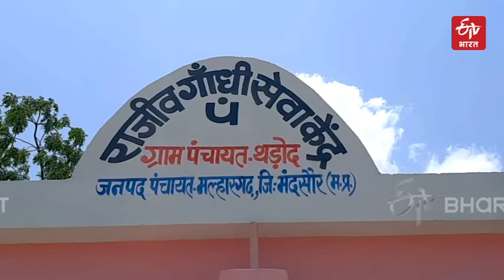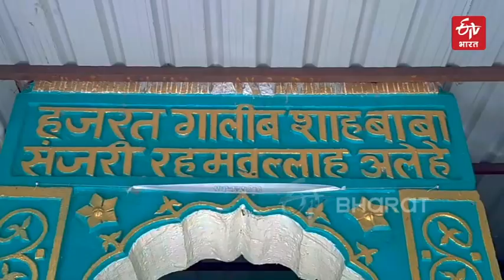An old banyan tree | Prayer to save | ETV Bharat Haryana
जिला मुख्यालय से करीब 15 किलोमीटर दूर महू-नीमच हाईवे से लगे थड़ोद गांव मे एक वर्षों पुराना वट वृक्ष है. यह वृक्ष जमीन पर करीब 12 बीघा (3 हेक्टेयर) तक फैला है. यह वट वृक्ष कितना पुराना है इसकी पूरे इलाके में कोई भी सटीक जानकारी नहीं दे पाता है.